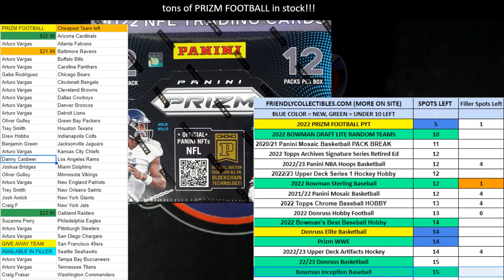FILLER FOR SEATTLE SEAHAWKS in PRIZM FOOTBALL 22PRIZMFBPYT201